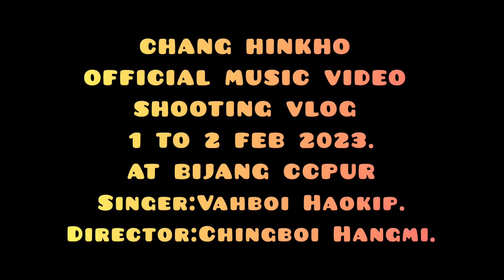CHANG HINKHO SHOOTING VLOG